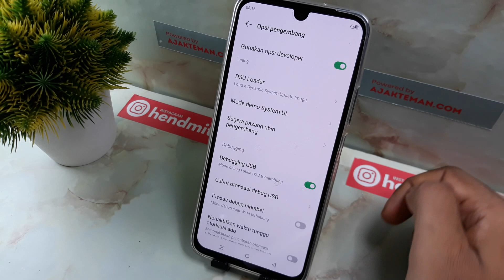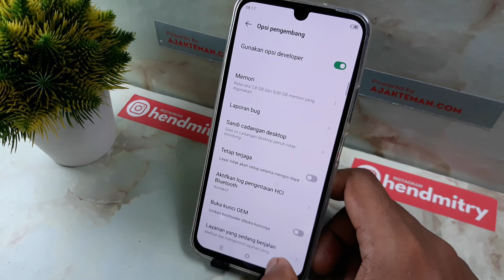CARA MEMATIKAN PENYIMPANAN USB DI HP INFINIX